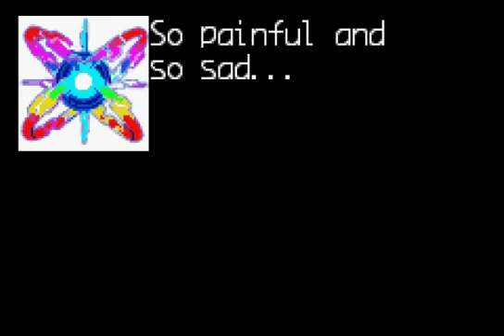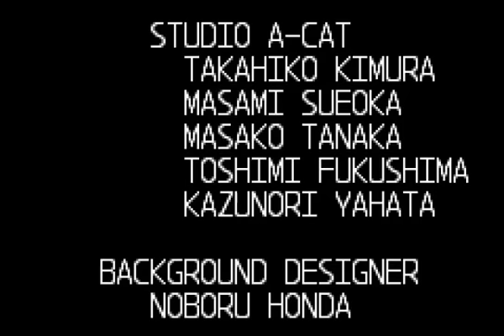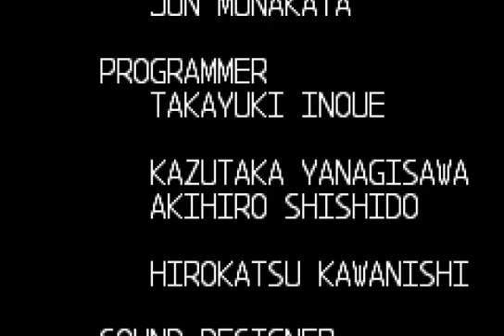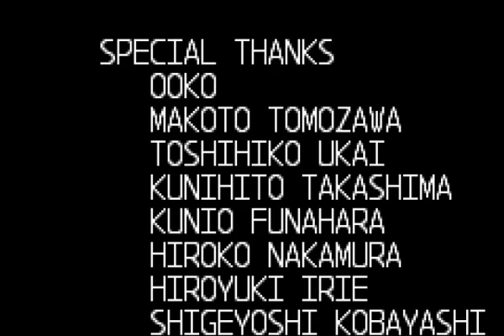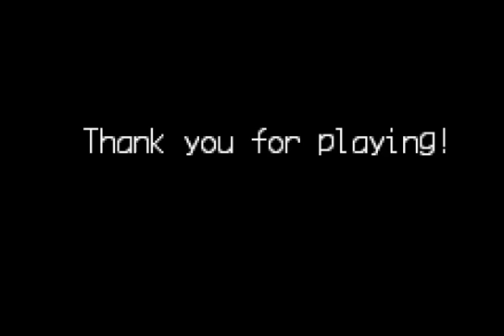Let's play Megaman Zero #9 Copy X is DOWN! [FINAL]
we take down Copy X after lot's of troubles